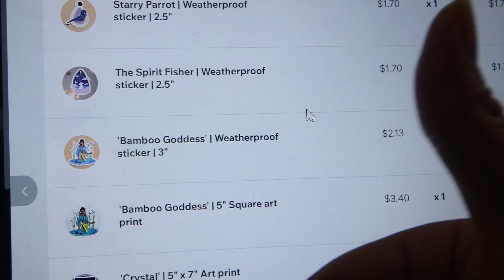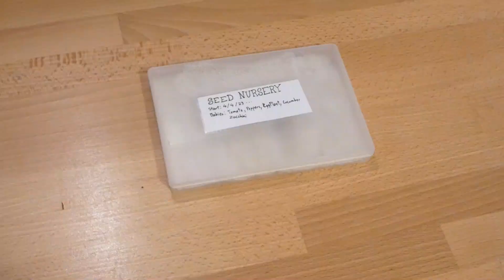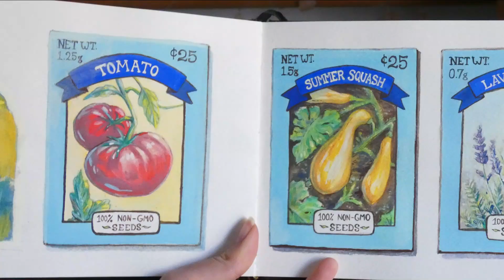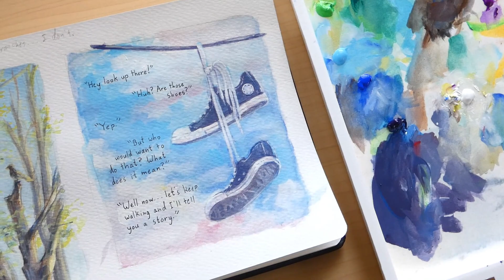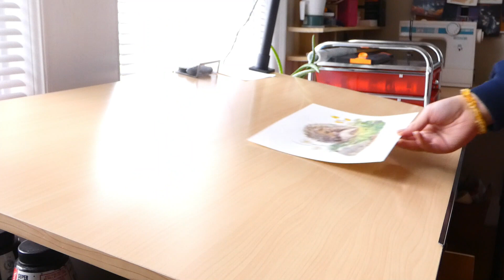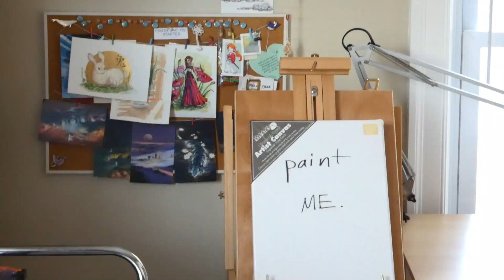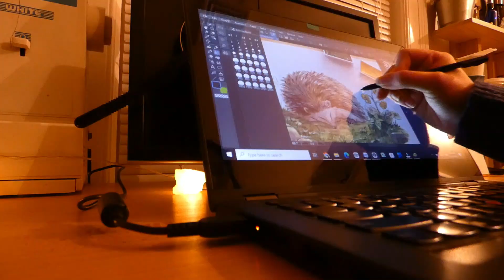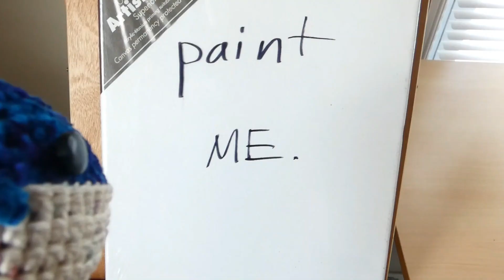Month in my life as an Artist, Small Biz, & overthinker ~ Pack Orders, Paint, & Clean with me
An art Studio vlog full of packing orders, painting, rearranging my studio (for the first time in 6 years), and letting my mind wonder... It's Spring! A time for a fresh-start mindset! ;)

T O O L S     &    M A T E R I A L S*

🎨For painting:
Turner Acryl Gouache
Sta-Wet palette
Zen Sangam sketchbook

💻Art/design software
Clip Studio Paint EX
Note: I got mine via Clip studio's website, but apparently they also have hard-copies on Amazon, which is the link above.

🛠️Other tools shown:
Straight paper cutter
Corner punch

Chapters
00:00 - In this studio vlog
00:16 - Packing Spring Cleaning sale orders
04:07 - Letting Spring inspire creativity (& seed babies)
08:09 - More order packing, & sales goals met!
09:08 - Painting a very "Urban" thing
12:52 - Cleaning, taking art pics, & more order packing
16:55 - Rearranging my studio
20:34 - Thoughts on an old friend
22:00 - Even more order packing
23:37 - Very important inspection
25:00 - Wabbits
Music cred

oh, the joy. - 6am in singapore
Title: Month in my life as an Artist, Small Biz, & overthinker ~ Pack Orders, Paint, & Clean with me
Text shown on thumbnail: SPRING CLEANING ~ ART STUDIO VLOG